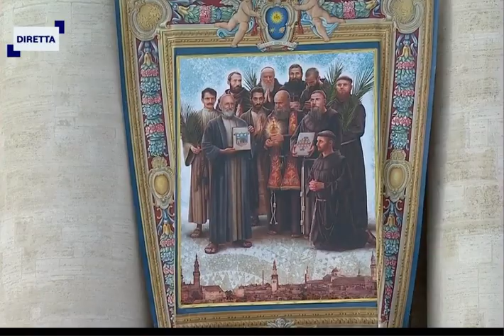241020 Sermon 2024 October 20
Italian television never care about those who have hearing disabilities. or they think that those with Hearing disabilities are not interested in the words of Pope Francis. That is very sad. I think that the words of Pope Francis are not only good but also important. He helps understand the Gospel. Today Mark 10,35-45. Italian television must listen to Pope Francis’ words today about service.